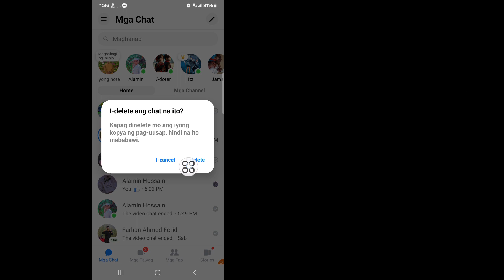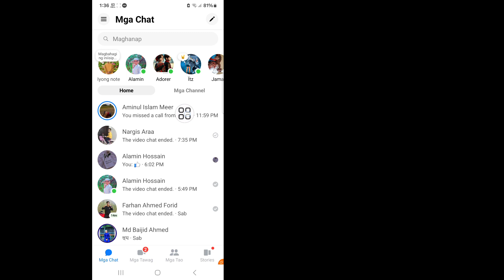Paano I-off ang End to End Encryption sa Messenger | Alisin ang End to End Encryption sa Messenger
Dito Sa Video na Ito ay ipapakita ko sa iyo [ Paano I-off ang End-To-End encryption sa Messenger ] .  maingat ang video na ito at huwag mong laktawan ang video na ito kung laktawan mo ang video na ito ay hindi mo masyadong maiintindihan kaya kung anumang problema ay maaari mo akong tanungin at magkomento sa ibaba susubukan kong lutasin ang iyong problema kung nagustuhan mo ang video na ito ay mangyaring pindutin ang like at  subscribe my channel salamat.🙏

 Iba pang Mga Kaugnay na Query:

 Paano ko idi-disable ang end-to-end na pag-encrypt Paano ko ia-unlock ang mga end-to-end na naka-encrypt na mensahe
 Paano tanggalin ang end to End encryption sa messenger
 Paano I-disable ang End to End Encryption sa Messenger
 I-off ang End to End Encryption sa Messenger
 facebook messenger secret conversation Alisin ang end to end encryption sa messenger ios
 end to end encryption sa messenger
 paano i-unlock ang end-to-end encryption sa messenger
 Paano ko maaalis ang end-to-end na pag-encrypt sa Messenger?
 Paano ko isasara ang end-to-end na pag-encrypt sa mga mensahe?
 Bakit sinasabi ng aking Messenger na end-to-end na naka-encrypt?
 Paano ko babaguhin ang mga end-to-end na naka-encrypt na mensahe?
 Paano ko isasara ang end-to-end na pag-encrypt sa Instagram?